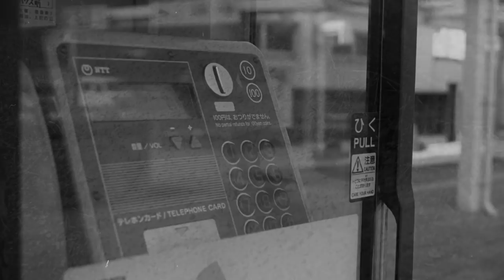【フイルムカメラ】【モノクロスナップ】F90Xに、珍しいモノクロフィルムを装填して写真を撮ってきました😉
とても使いやすくて高性能なニコンF90xは人気がないのか、頻繁に安く売っているのを見かけます。今回はその人気のないカメラで、珍しいフィルム、ローライブラックバードで写真を撮ってきました。

残念ながら現像をやや失敗してしまいましたが、良い感じに映るフイルムである事は大体わかると思います。